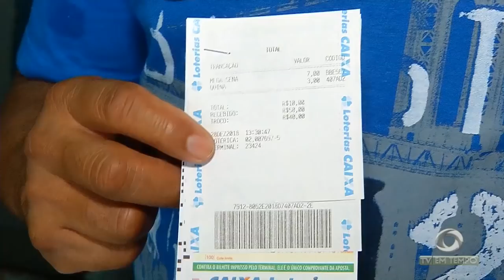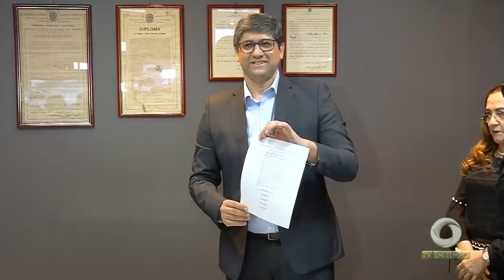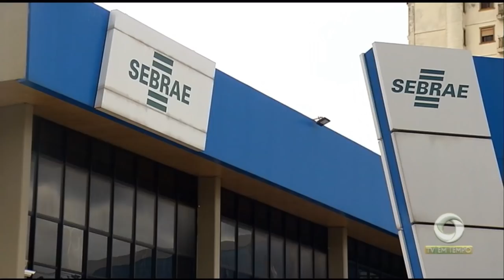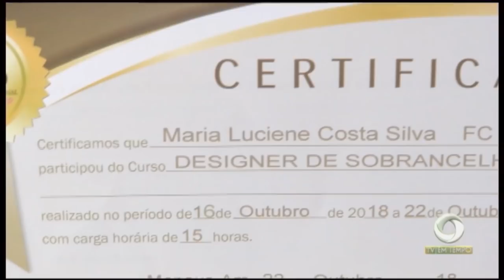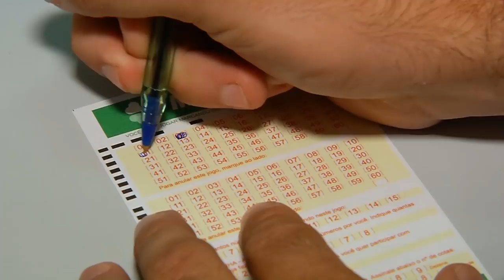Cerimônia de posse do novo governador do estado do Amazonas, Wilson Lima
01º BLOCO JORNAL 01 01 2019 - Cerimônia de posse do novo governador do estado do Amazonas, Wilson Lima